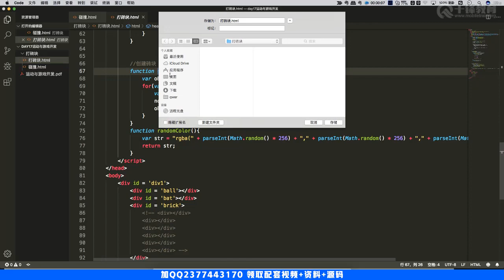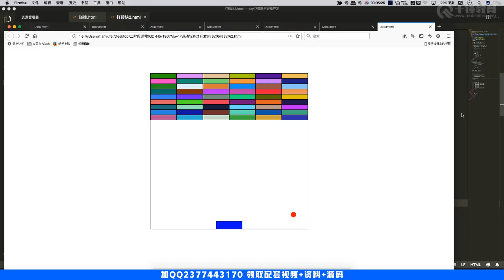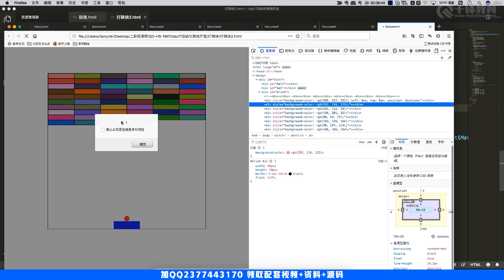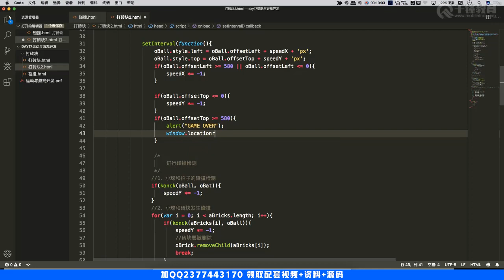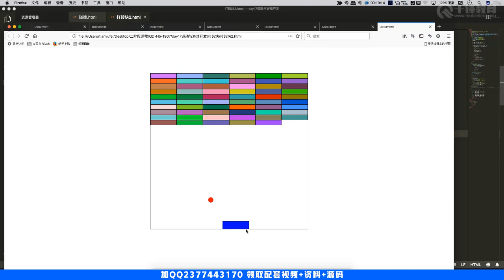千锋Web前端教程：121 打砖块